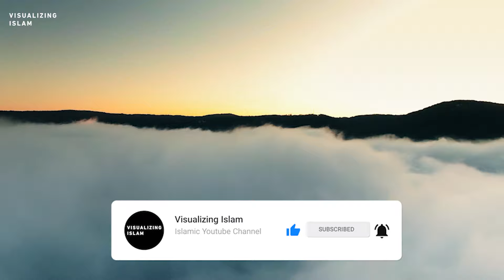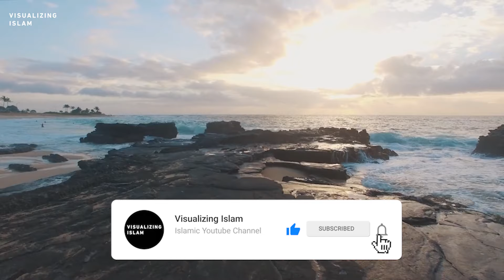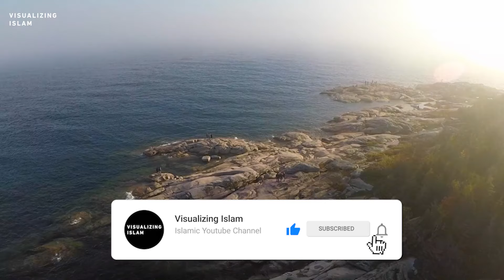Surat At-Tariq 10x Repeat | Mishary Rashid Alafasy | مشاري بن راشد العفاسي | سورة الطارق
Hope you will benefit from this Surah At-Tariq repeated x10 times by reciter Mishary Rashid Alafasy, a Kuwaitan Qari in HD resolution with beautiful clips of nature. It's a great way to correct your recitation or to memorize the Surah and leaving it playing before falling asleep or for babies.

SUMMARY